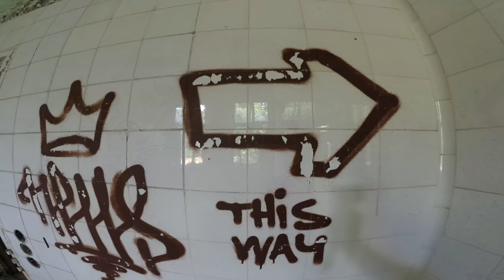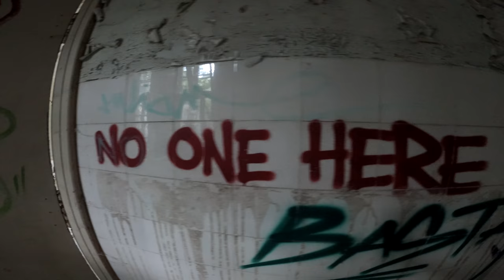👀 OPUSZCZONY niemiecki szpital - Beelitz 👣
Fajny film? To napijmy się razem wirtualnej kawy ☕

Chcesz się wybrać do Beelitz? Przeczytaj nasz wpis z Beelitz-Heilstatten

Niedaleko granic Polski mieści się opuszczony szpital pełen tajemnic i imponujących wnętrz. Słyszał kaszel gruźlików, później skargi niemieckich żołnierzy, a potem - Armii Czerwonej, która przejęła ten kompleks pod koniec II wojny światowej i została tu aż do 1995 roku. Od tamtej pory szpital niszczeje, ale i nabiera niepowtarzalnej atmosfery...

Jeśli przed zwiedzaniem szpitala w Beelitz, chcesz zobaczyć Berlin, zajrzyj na nasz blog podróżniczy do tego przewodnika po Berlinie